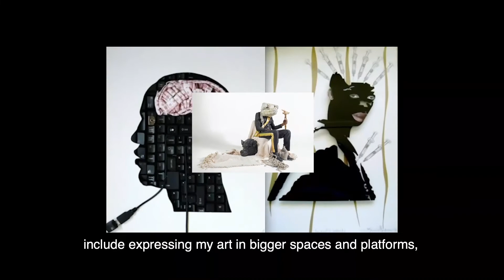CONTEMPORARY ART, KEYBOARD ART, DIGITAL WORK, COMPUTER PARTS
jasonbrammerart, Coral Springs Museum of Art, Whitney Museum of American Art, The Museum of Modern Art, The British Museum
Tate